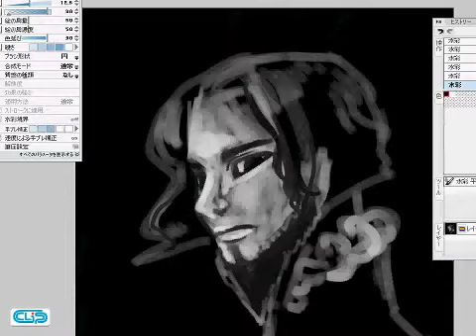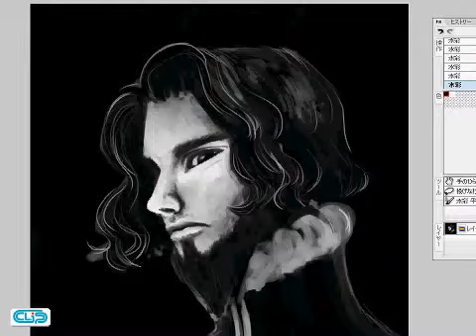魔術師グラウル - Digital painting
「風の大陸」の魔術師グラウルを描いてみました。